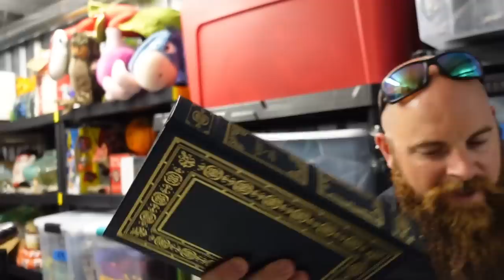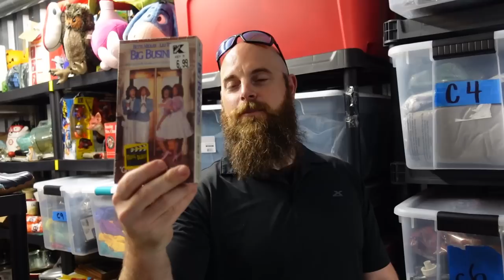Seller beware! I do this when buyers pull a fast one!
EBAY STORE LINK!